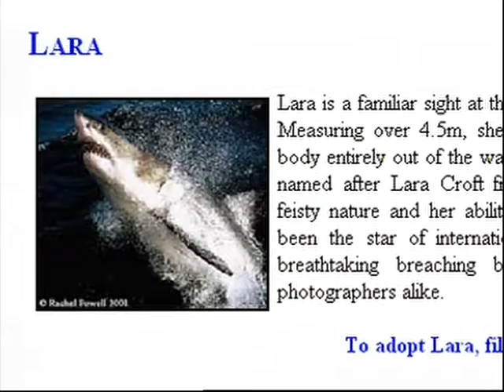Leonardo Olmi on italian TV telling about his experience with Great White Shark in South Australia.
After his experience with Rodney Fox (when during May of 2003 he participated to the Great White Shark Expedition out of Adelaide in South Australia to shoot Jaws) the Italian RAI television interviewed himself.